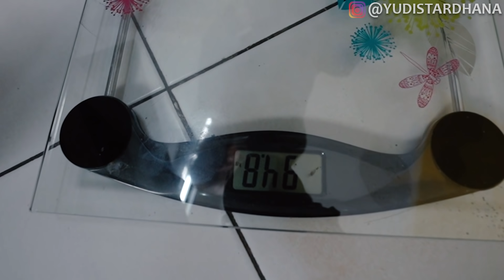24 JAM NAIKKAN BERAT BADAN LUCKY!!!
Nonton juga video 24 jam lainnya..

Guys, sekarang aku sudah MULAI BERAKTIVITAS DI LUAR RUMAH LAGI tapi tentunya tetap harus menjaga protokol kesehatan.. Yang mau beli perlengkapan protokol kesehatan seperti aku buruan cek di Tokopedia dengan klik link disini